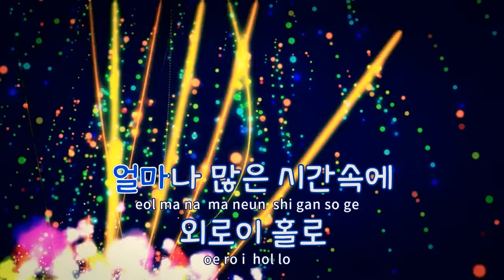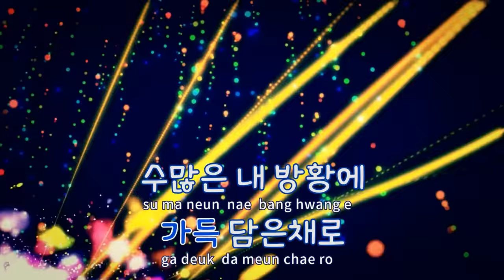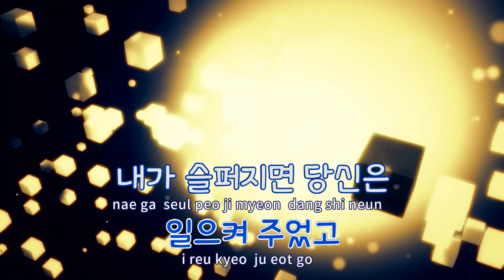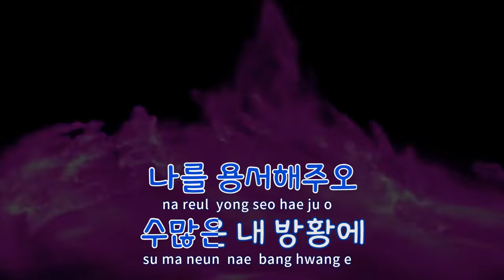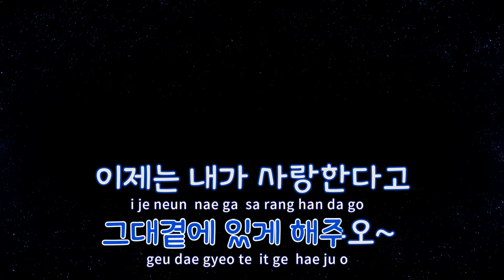[TJ노래방] 재회 - 지니 / TJ Karaoke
재회  --  지니